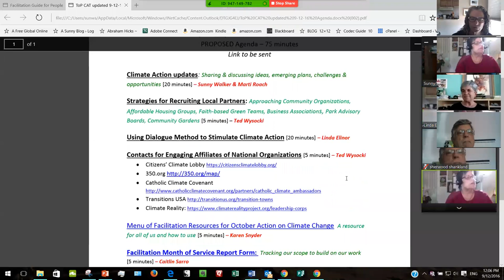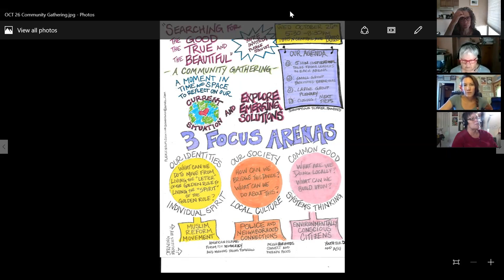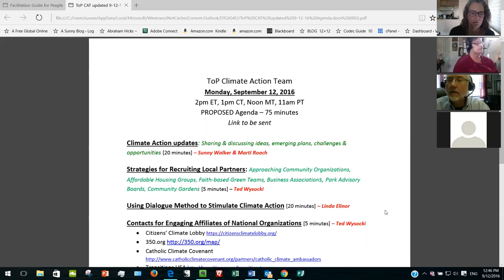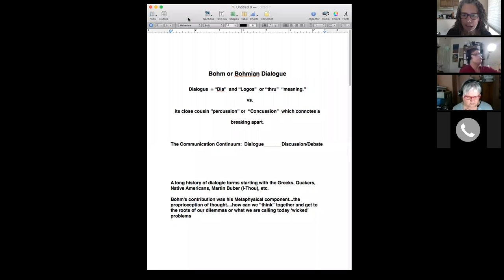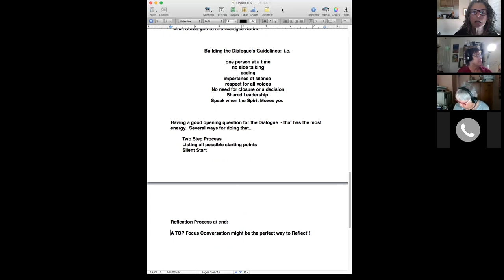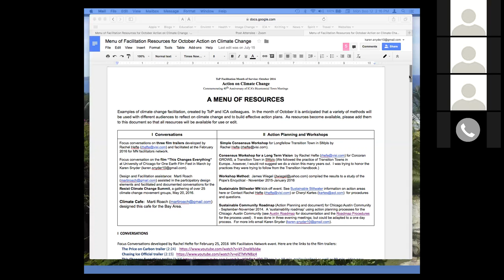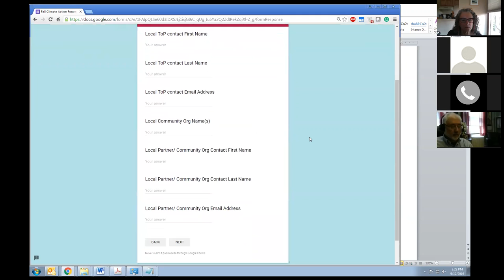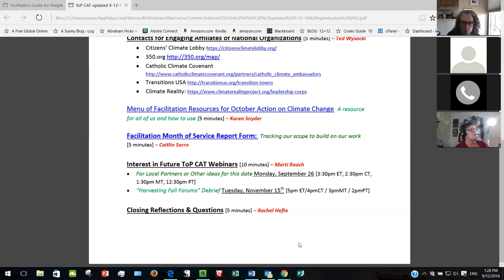TOP Climate Action - Pro-Bono Month Update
This teleconference call was for those TOP facilitators who are participating in the Pro-bono month of service on climate change action.